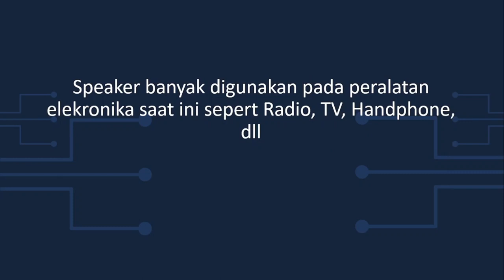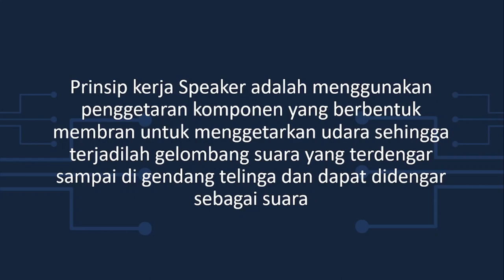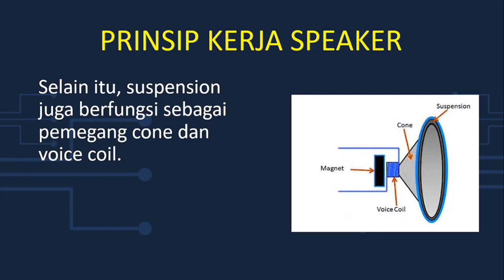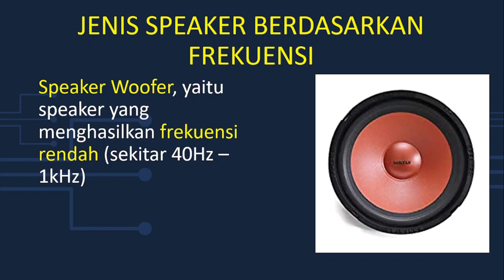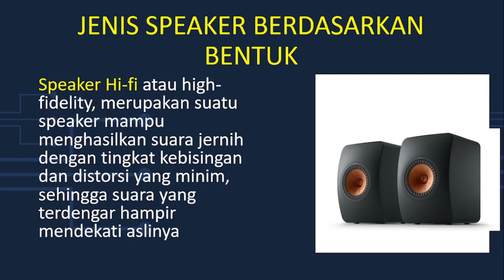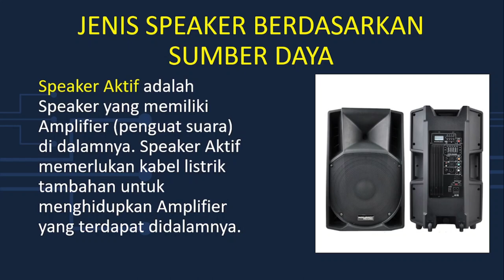Prinsip Kerja dan Jenis Loudspeaker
Loud speaker (Speaker) atau Pengeras suara adalah transduser yang mengubah sinyal elektrik ke frekuensi audio (suara).
Speaker adalah suatu komponen yang mengubah kode sinyal elektronik terakhir menjadi gerakan mekanik.
Bagaimana Prinsip Kerja Speaker? Apa saja jenis Speaker?